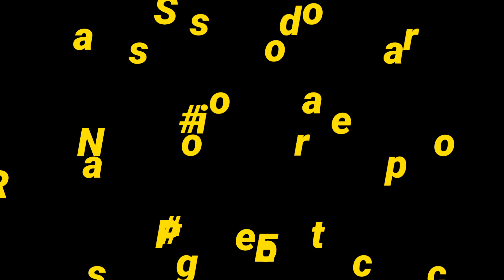Entrevista EXCLUSIVA da ParadesportoTV com a corredora em cadeira de rodas Fah Fonseca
Entrevista EXCLUSIVA da ParadesportoTV com a corredora em cadeira de rodas Fah Fonseca logo após sua participação no